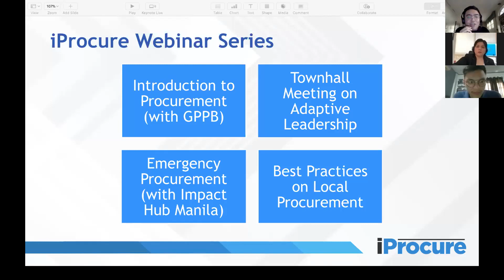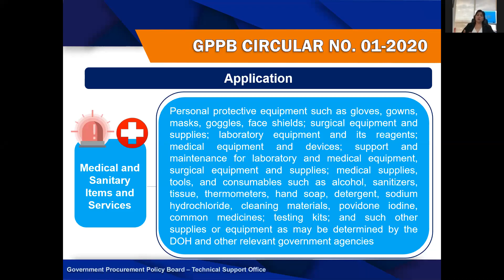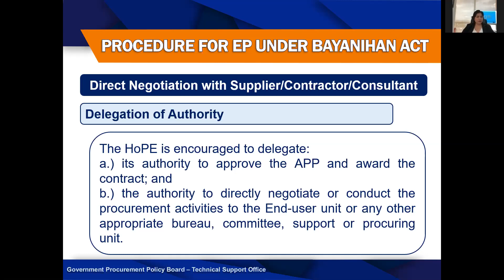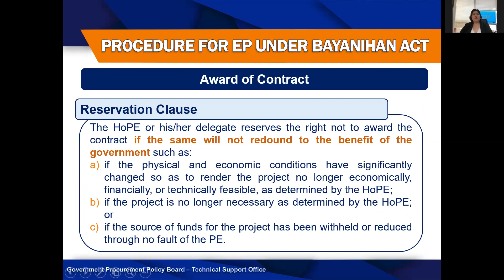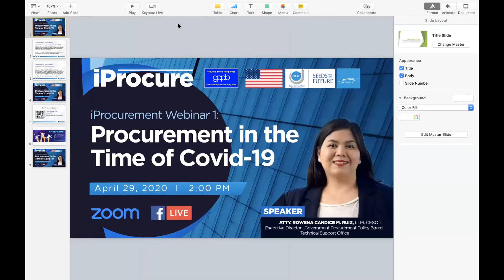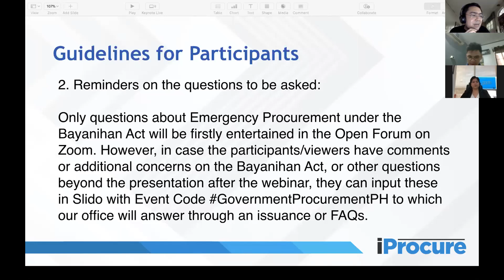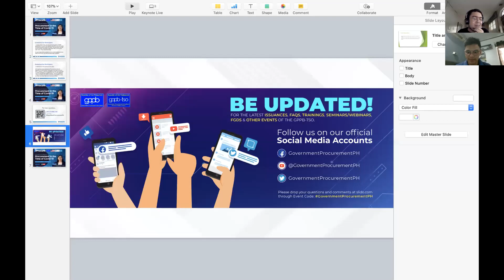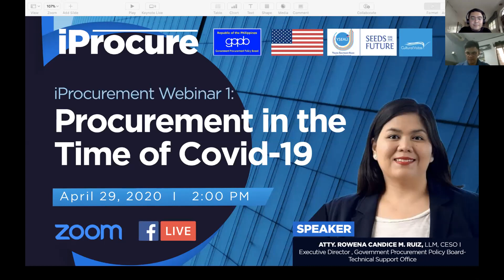iProcure Procurement in the time of COVID-19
Thank you for signing up for iProcure's first webinar! Join others as we listen to the Executive Director V of the Government Procurement Policy Board – Technical Support Office, Atty. Rowena Candice M. Ruiz, LLM, CESO I about emergency procurement and its dynamics for our LGUs during crisis.